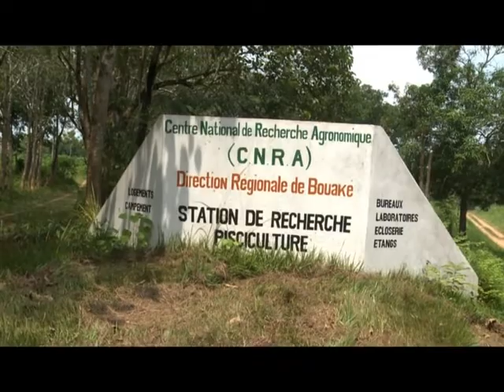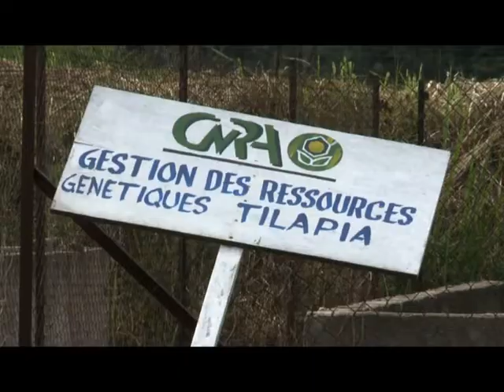Coopération/Bouaké : Le Brésil Offre Des Souches De Poisson Tilapia A La Ci